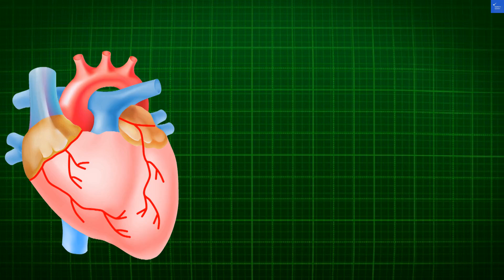Hotel Fertel Etoile, Paris, France